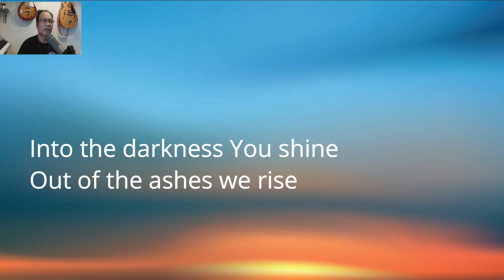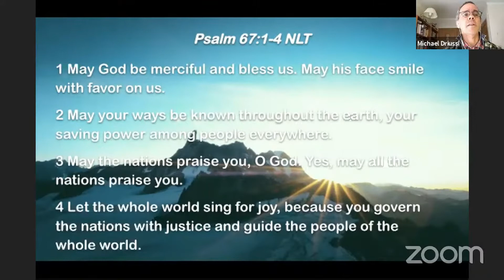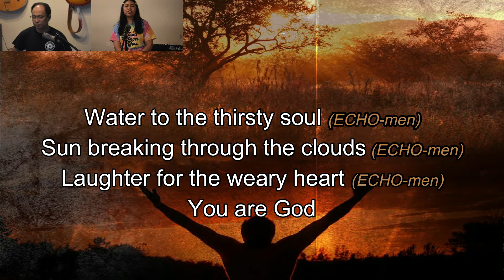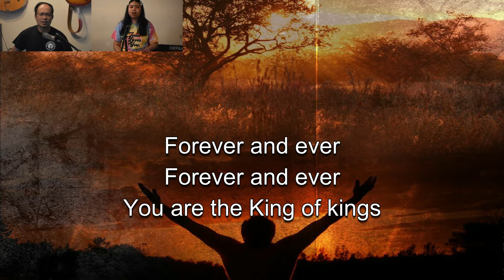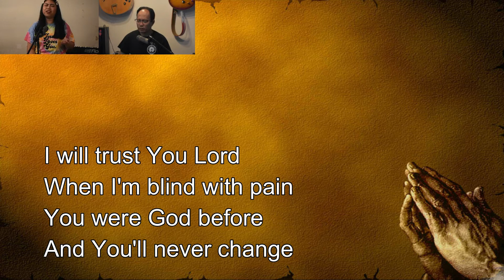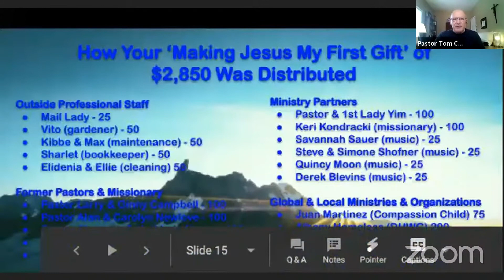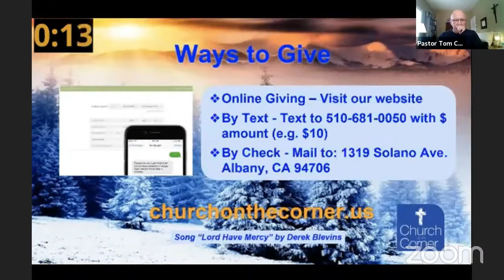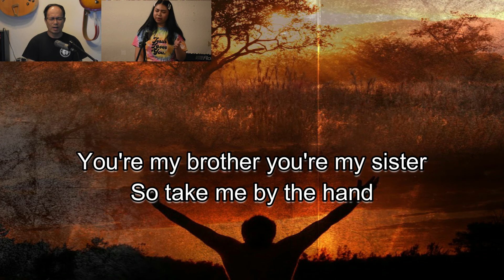The Church On The Corner Live (Edited)-January 10, 2021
Navigating Your Finances God's Way-Series 6